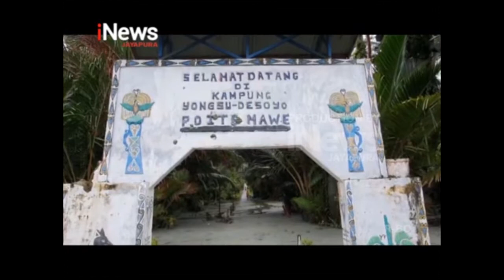I NEWS PAPUA - DIRPOLAIRUD BERIKAN BANTUAN DI KAMPUNG YONGSU DESOYO